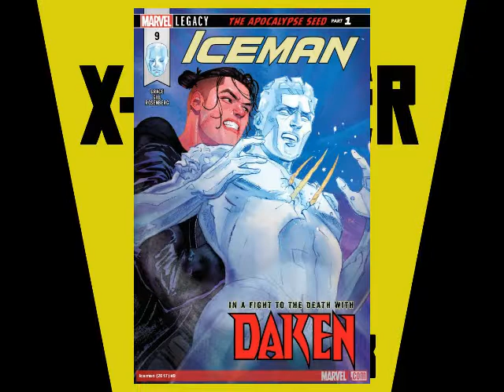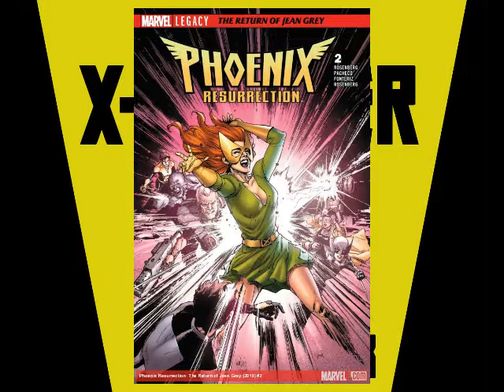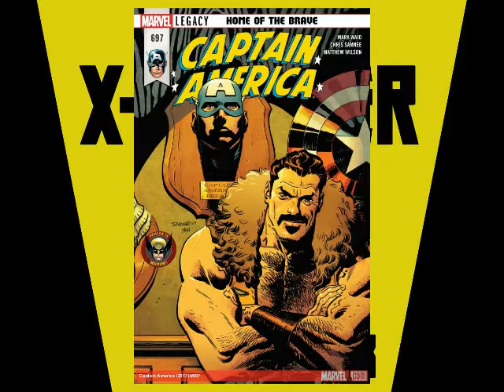X Corner Ep 5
Rob talks about Astonishing X-Men #7, Iceman #9, Phoenix Resurrection #2, Rogue & Gambit #1, X-Men Gold #19,  X-Men Grand Design #2, and the post credits scene in Captain America #697.